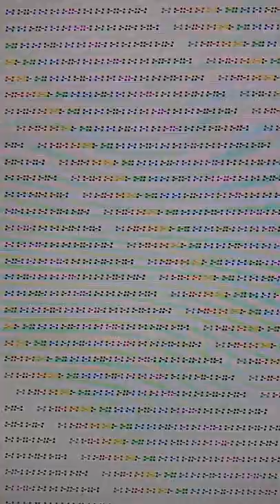magical binding contract